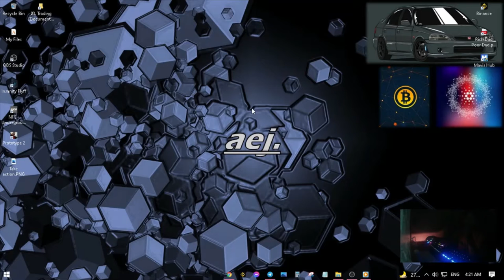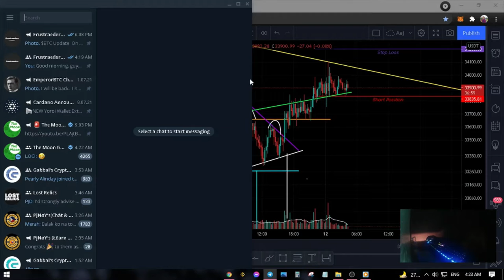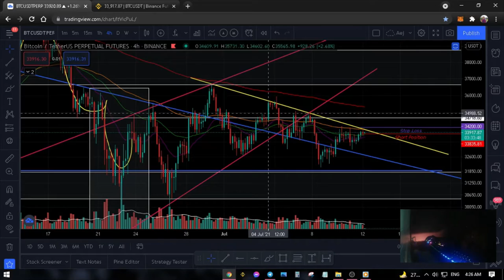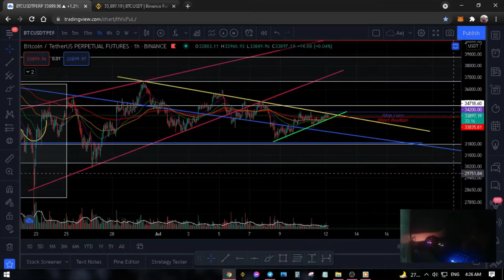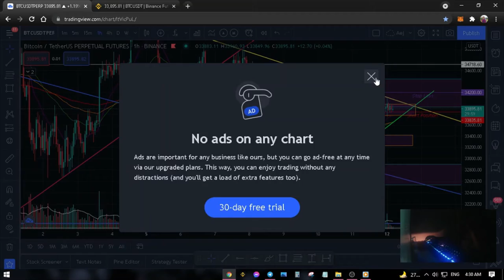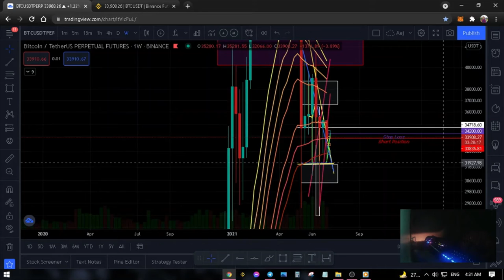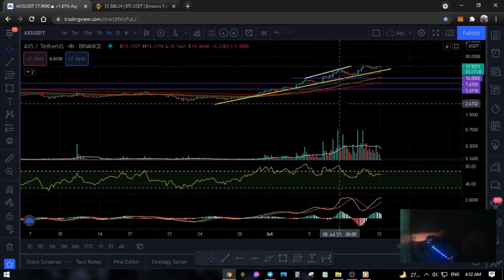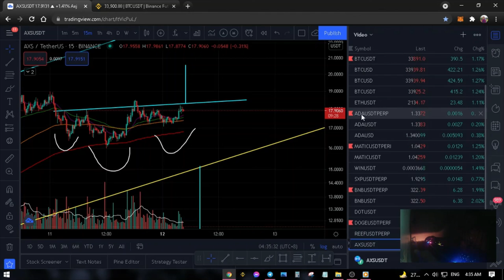PARANG NAG-LIVE CHARTING LANG WITH BTC AND AXS | Frustraeder